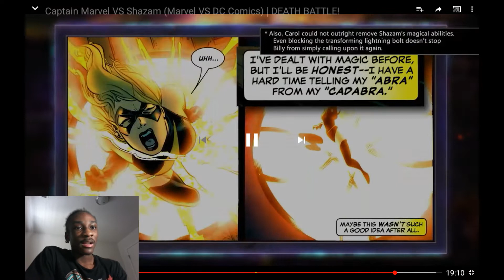Captain Marvel VS Shazam (Marvel VS DC Comics) | DEATH BATTLE! REACTION!!!